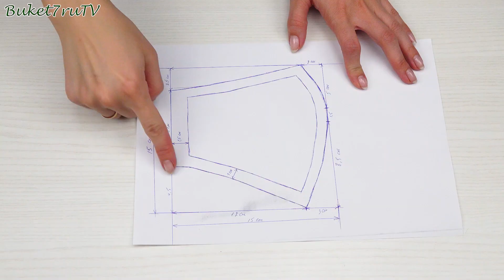Маска для лица своими руками многоразовая Мастер Класс / Как сшить маску в домашних условиях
Защитная маска для лица своими руками. Как сшить маску в домашних условиях. Подробный пошаговый мастер-класс. Маска многоразовая, можно стирать.
Время нынче такое. О здоровье надо заботиться и защищать себя и своих родных. Мы рукодельницы легко можем сшить маски сами.  Будьте здоровы. Берегите себя и своих близких.

Ткань - плотный трикотаж. Хлопковые ткани тоже подойдут.